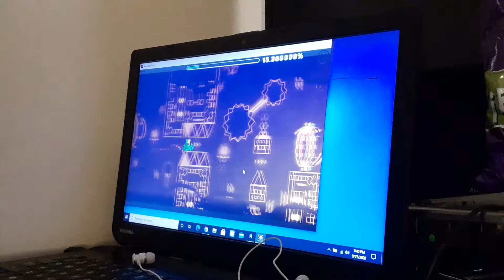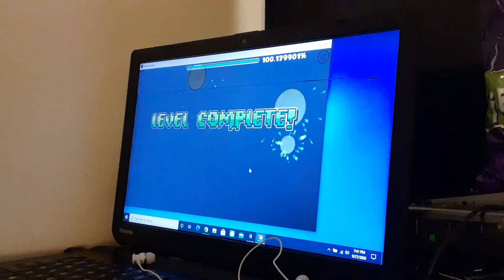Awakening Horus By Juhou 100% [Rebeat] (Extreme Demon)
I rebeat this because in july i beat this as my first extreme on mobile and still it is my hardest demon

Old Attempts: 10037
New Attempts: 820